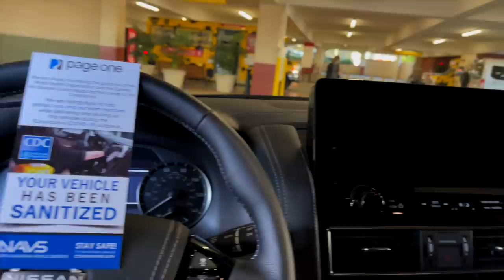San Diego Yellowtail Fishing & Serving The Freshest Sashimi On The Ocean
Many thanks to Bryan Mock, thetunachefbryan (IG) for inviting me to fish in San Diego where I caught 2 Yellowtail and brought it back to The Sushi Chef Institute. Video coming soon.

to see my latest additions to what I'm making available there for you to buy.

Send fan mail and products to be reviewed to:
Hiroyuki Terada
6815 Biscayne Blvd,
Suite 103-451

Knife Merchant
7887 Dunbrook Road
Suite H